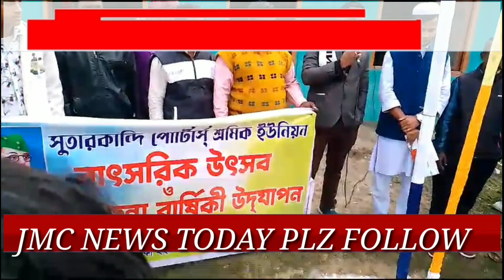সুতারকান্দি স্পোটারস শ্রমিক ইউনিয়ন এর নেতাজী জয়ন্তী পালন ।(4)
সুতারকান্দি স্পোটারস শ্রমিক ইউনিয়ন এর নেতাজী জয়ন্তী পালন ।